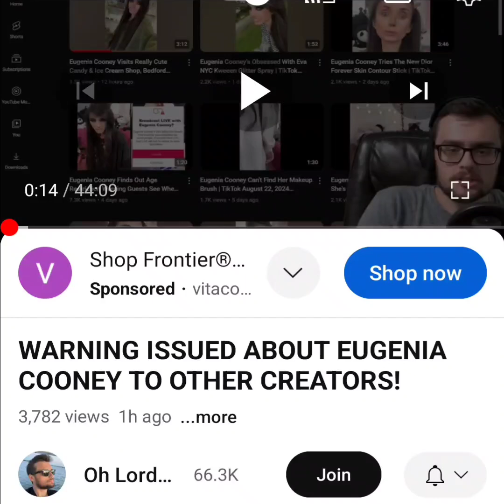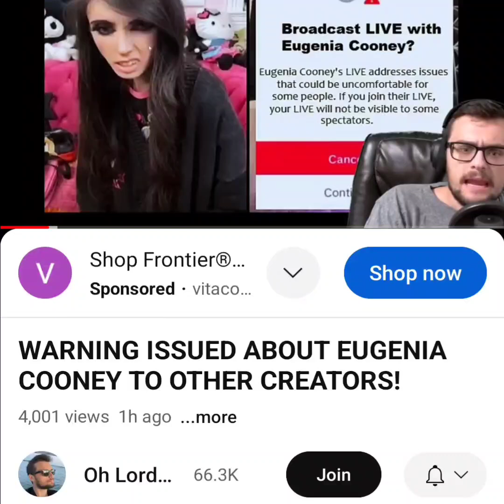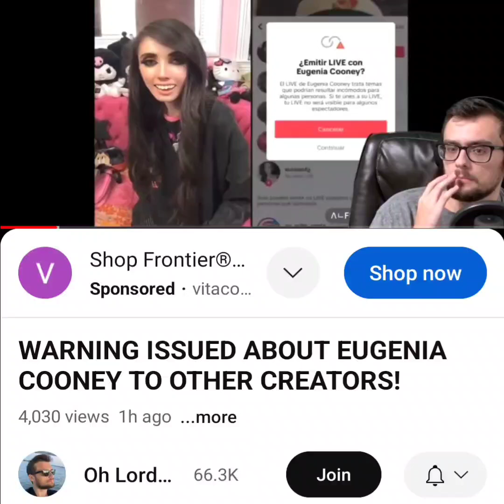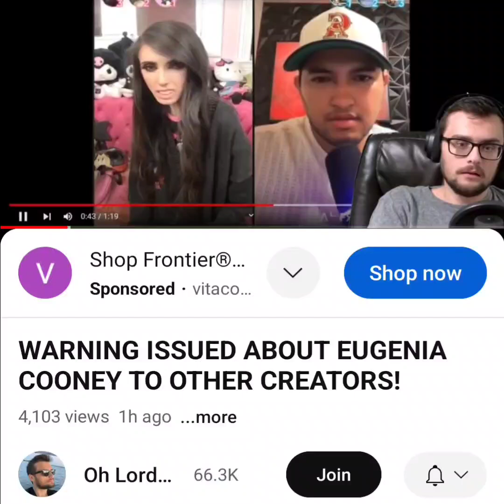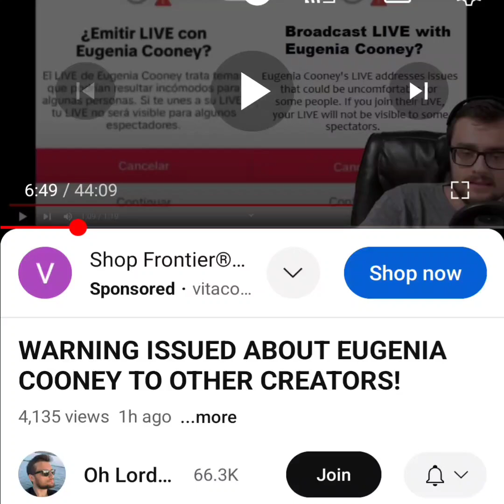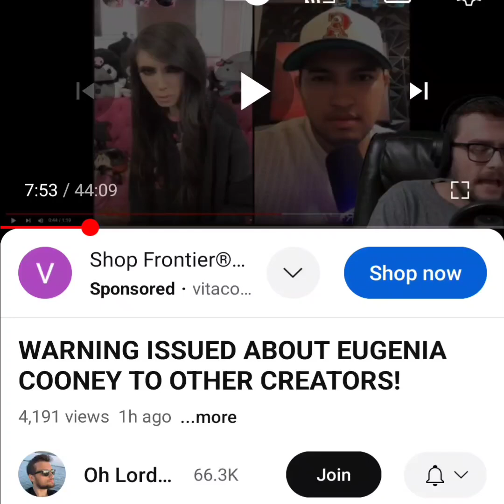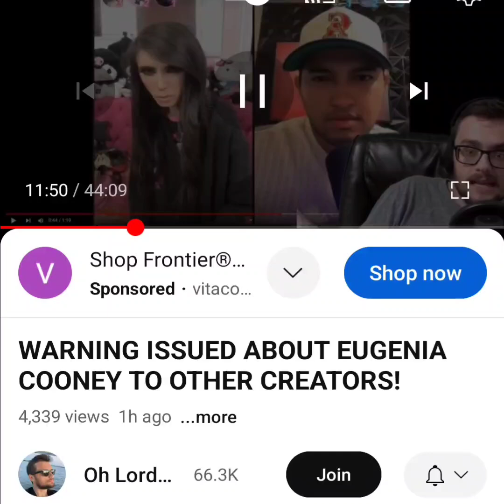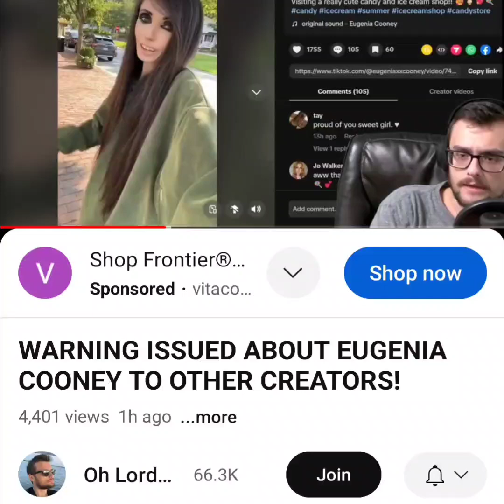Eugenia Cooney is still having age restriction issues on TikTok, @OhLordyItsJordy covers